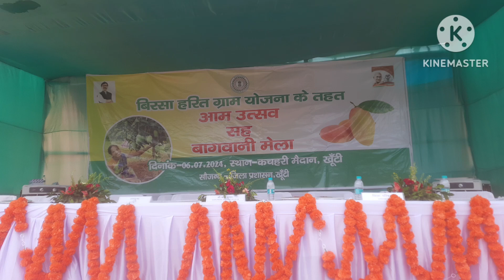Mango Festival,Khunti,Jharkhand 2024.